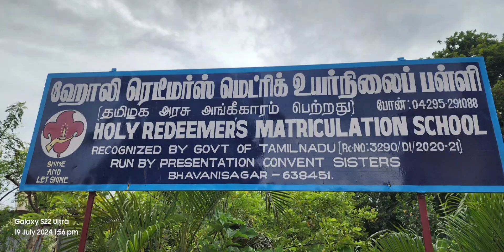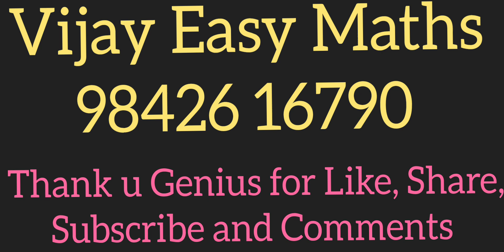HRMS Matric Sch, Bhavanisagar